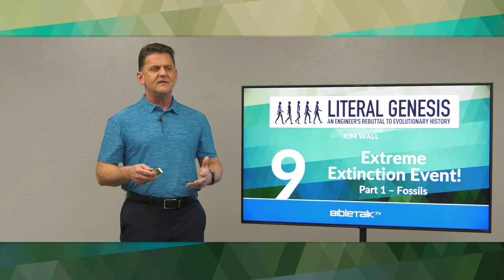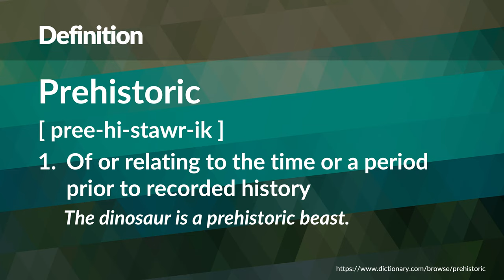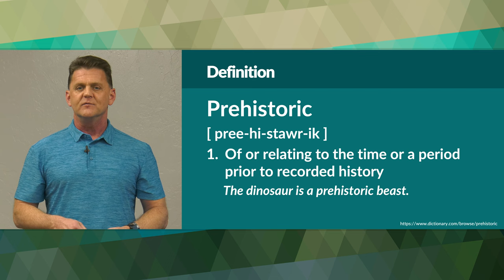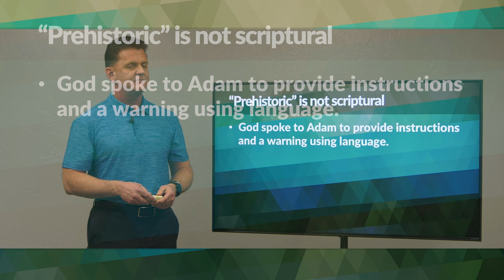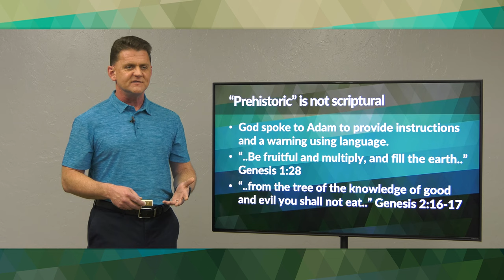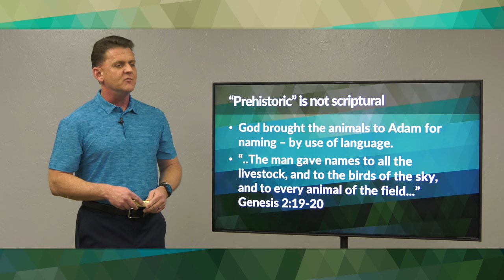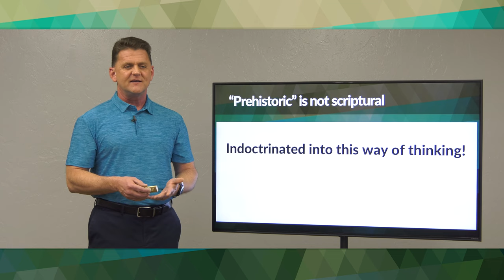Fossils: Extreme Extinction Event!: Part 1 – Kim Wall | BibleTalk.tv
Do you know how many fossils there are in the rock layers around the globe? Some scientists say trillions, others say quadrillions. A quadrillion is a 1 followed by 15 zeros - that is a lot of fossils! Scientists also tell us that fossilization is a very rare event. This begs the question as to why are there so many. We will explore fossilization, and look to Scripture to see if there is a Biblical starting point for how this massive graveyard should be viewed.